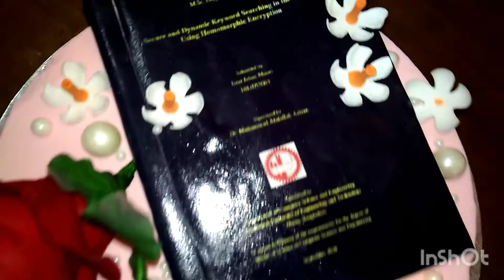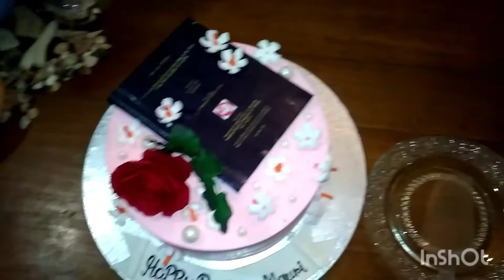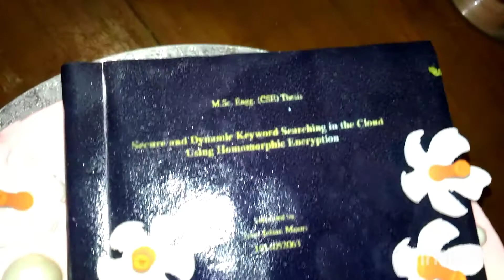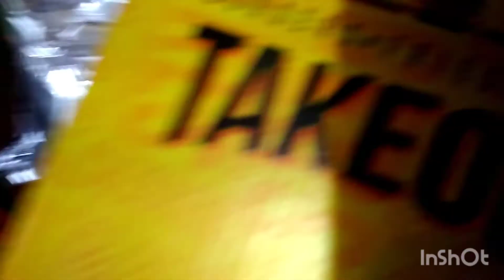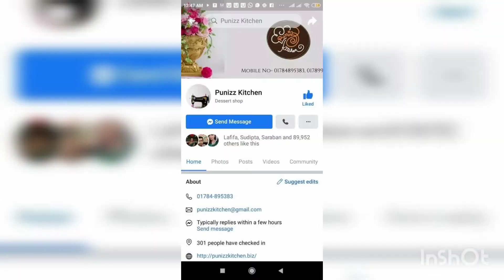Beautiful cake from Punizz Kitchen. Special day of my daughter Mouri. Little celebration.